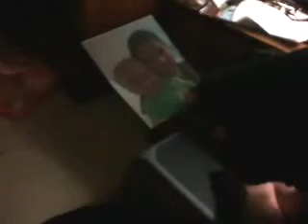crush 40-never turn back music video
i the first person who this thin i bet there to lazy to make one